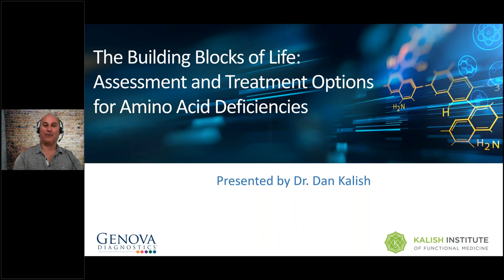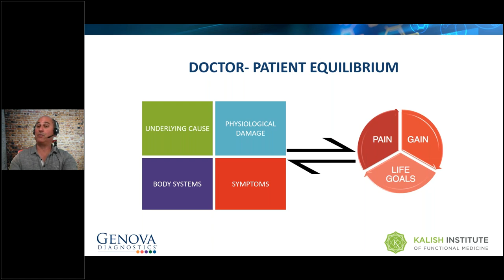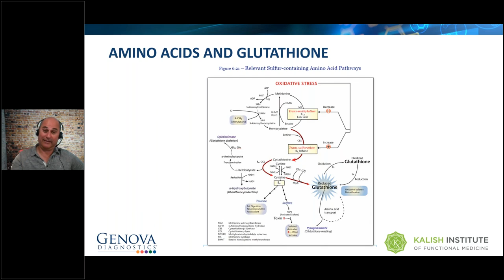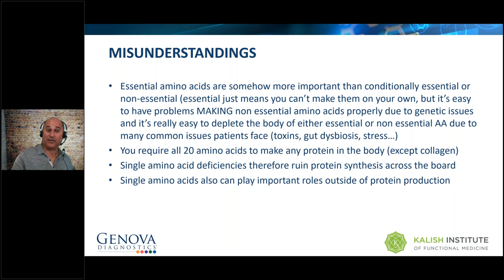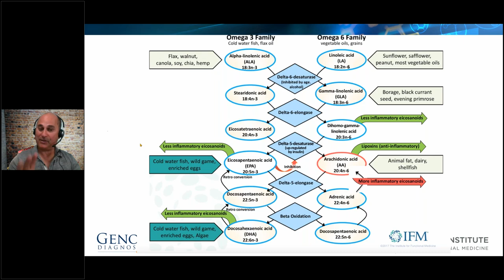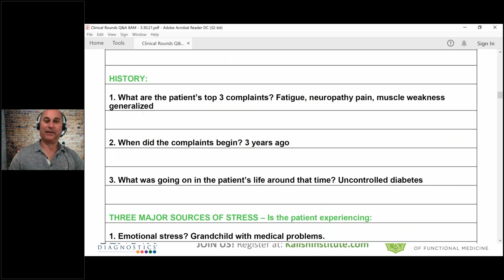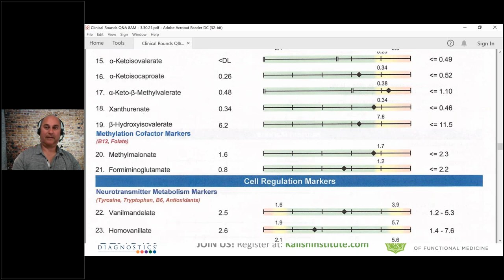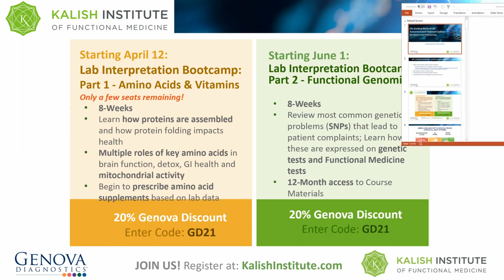The Building Blocks of Life - Assessment and Treatment Options for Amino Acid Deficiencies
- Amino acids and their roles in protein synthesis
- Examples including insulin, hemoglobin, antibodies, collagen
- Enzymes including: cytochrome P-450 (detox), pyruvate dehydrogenase (conversion of glucose to acetyl CoA), lactate dehydrogenase, succinate dehydrogenase (Complex  II)
- Non-protein functions of amino acids
- Essential fatty acids and diet related concerns
- Essential fatty acids and endogenous production issues